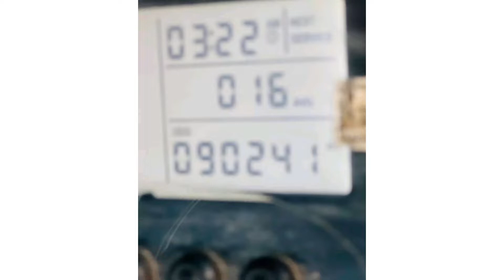icher 10.49,tata407pickup,tata407lpt,icher10.90,bolero pickup fb ,maruti eeco cng,ertiga petrol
fore sale
 icher 10.49
icher 10.90
tata 407 pickup
tata407lpt
maruti eeco
maruti ertiga